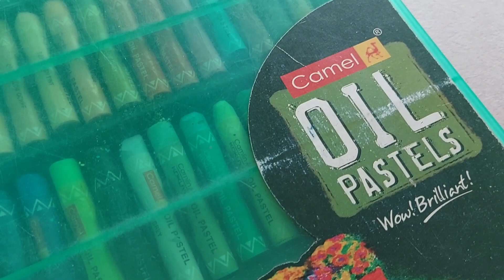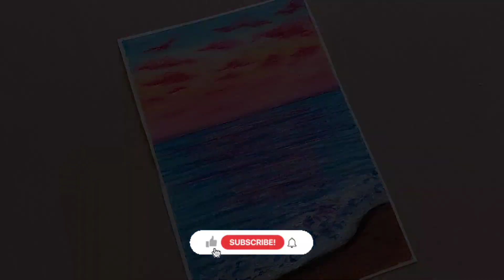Using OIL PASTELS😱✨️ || Beginner's Drawing🤌 🌇 🌊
Hello everyone!🌼
I hope y'all are safe and doing well.🕊

After a long time, I used oil pastels for the first time today, and I'm absolutely loving them. You can expect more oil pastels videos in the future🤭🙈